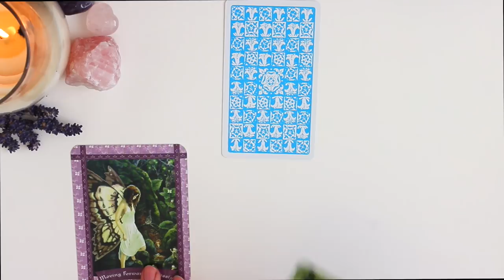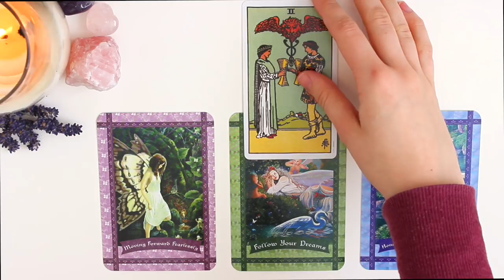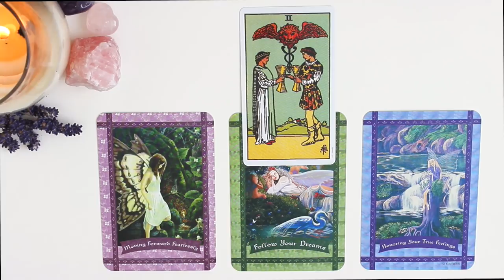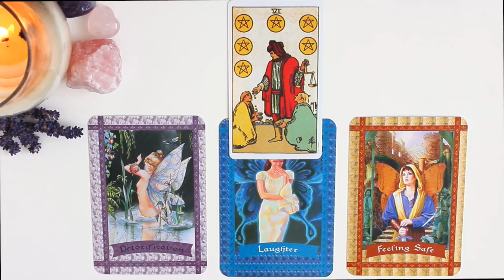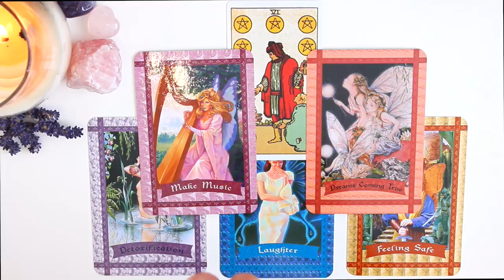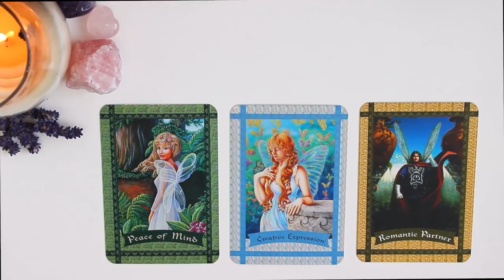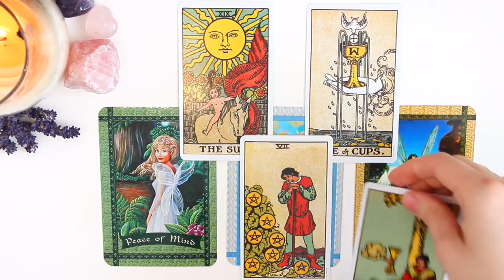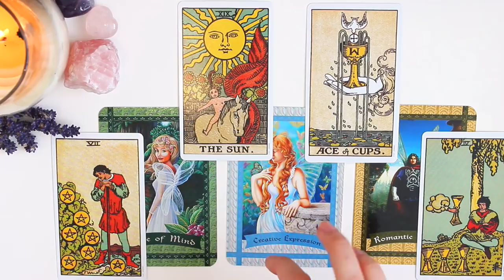⭐️💍PICK A CARD 💍⭐️| When Will You Get Married?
Hello everyone! Don't forget to pick group 1,2, or 3!

GROUP 1 - 0:30
GROUP 2 - 7:17
GROUP 3 - 12:36

MARCH SALE - 5 MINUTE READINGS will be £5 until March 31st 2019, they will then go back to the original price of £11!

PRIVATE READINGS - I am offering 2 types of readings for you to chose from..

OPTION 2 - A 25 minute in depth reading for £33. In this reading you can ask up to 3 questions and we can look in to these different areas. (If you purchase a 5 minute reading you will get 20% off this reading)

LINKS:

Healing With The Fairies Oracle Cards